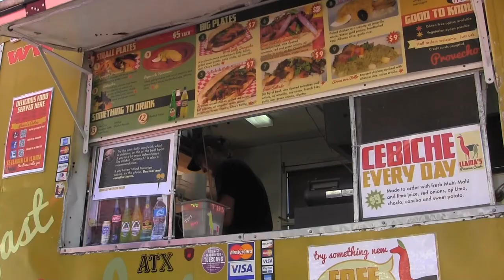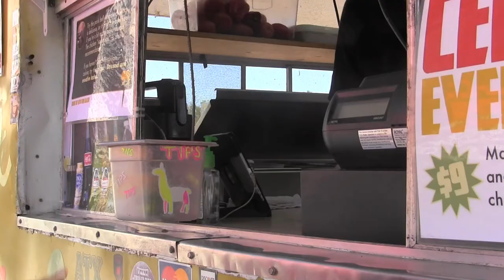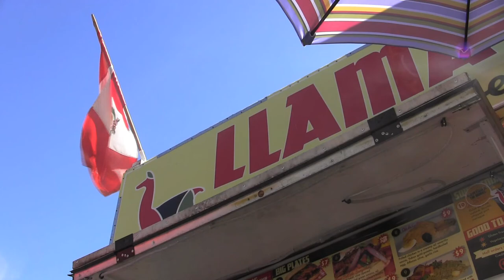Llama's Peruvian Creole Intro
Created by Kyle Batchelor Ver, a student at the University of Texas, this video shows